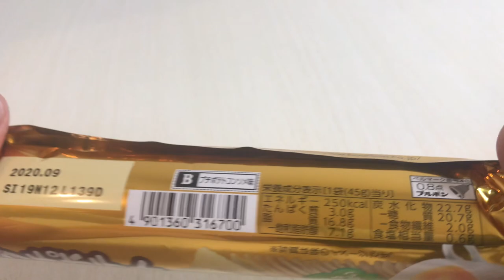🇯🇵ブルボン プチ プチポテトコンソメ🍟